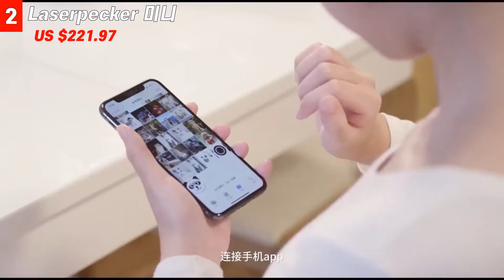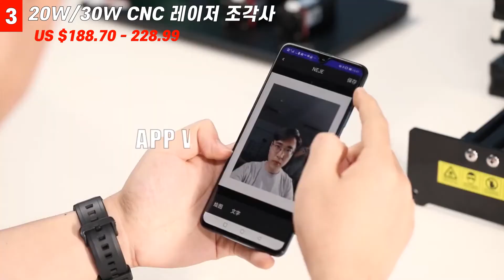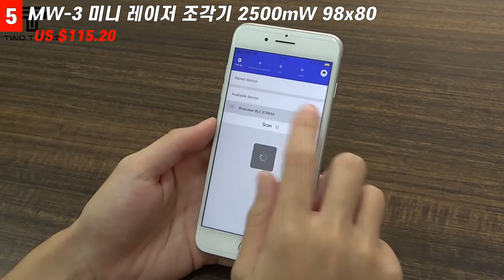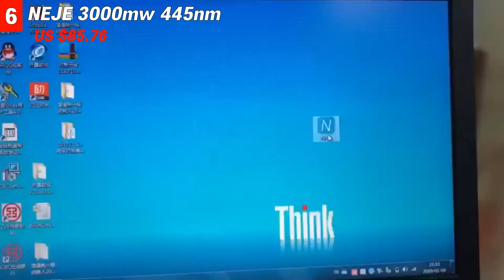레이저 각인기ㅣ소형 각인기ㅣ휴대성이 편리ㅣ나무또는과일에도 각인할수 있는 제품 ㅣ알리익스프레스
레이저 각인기와프린터인 2in1제품도 포함입니다.
미니와 소형으로 구성되어 이동및 휴대성이 좋습니다.

📌 무료배송
📌 75일 구매자 보호---결제 금액 환불 보증
📌 Free Return---15일 이내 조건 없는 반품

1.  3000mw CNC 레이저 조각기 DIY 레이저 로고 프린터 미니 조각사
    작업 영역 80x80mm CNC 레이저 조각 기계 3w 미니 레이저
US $97.68             배송: US $8.92

2. Laserpecker 레이저 조각사 1.6W 3D 프린터 기계 미니 Pecker
   프로 데스크탑 나무 커터 가죽 선물 레터링 DIY 조각
US $221.97

3. 마스터 2S 20W/30W CNC 레이저 조각사 휴대용 조각 조각 기계
    미니 DIY 레이저 로고 마크 프린터 금속 조각에 대 한

4. Twotrees MW-3 미니 레이저 조각기 2500mW 98x80 조각 범위 DIY
    로고 마크 프린터 IOS 용 미니 레이저 조각기 Android
US $115.20

5. NEJE 2020 뜨거운 판매 새로운 3000mw 445nm Ai 레이저 조각사
   나무 라우터 DIY 데스크탑 레이저 커터 프린터 조각사 절단기
US $85.76

6. 2in1 데스크탑 드로잉 도구 레이저 조각기 및 -레이저 프린터-레이저-
    레이저 조각 CNC 라우터 쓰기 및 조각
US $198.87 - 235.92           배송: US $19.24